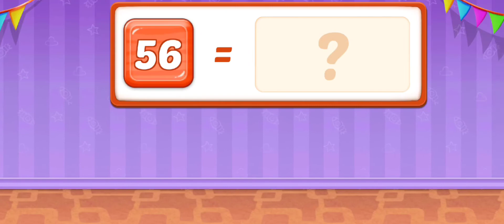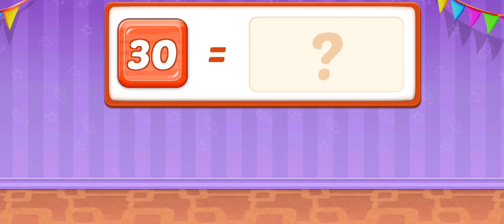Love to learn math and numbers | Kids Math: Math Games for Kids by RV AppStudios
Kids Math: Math Games for Kids by RV AppStudios

Help your kids learn math and numbers the right way with this collection of fun math games and Montessori style learning tools!

Math with Beads
Kids can learn counting and math skills using the time-tested beads method. Choose between various math exercises for kids, then watch how quickly your child learns! Games in this mode include counting exercises, learning place values (ones, tens, hundreds), and simple math operations like adding and subtracting.

Learning Numbers
Help your child learn to count numbers through simple but fun matching and number-arranging exercises. Choose a number range to focus on to help facilitate learning for different ages -- smaller is best for younger kids!

Learning math Montessori style has never been so easy and fun, especially not for toddlers, kids, preschoolers and grade school children. When it’s time to learn counting, number arranging, and comparing, this app will get your family started the right way. Kids love these fun and colorful montessori games, and parents will love all of the extra features.

• Clean and clear interface designed for children
• Learn with colorful and friendly cartoon characters
• Monitor your child’s progress with report cards
• Unlock special stickers, certificates, and other bonuses
• No third party ads, no in-app purchases